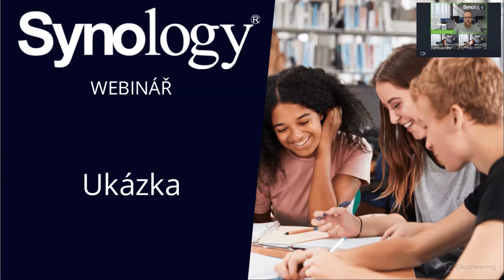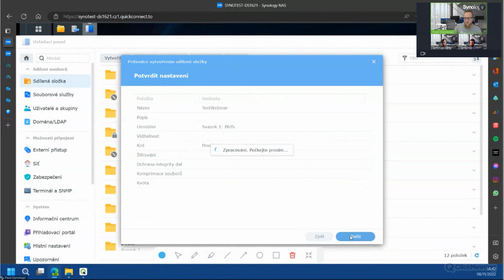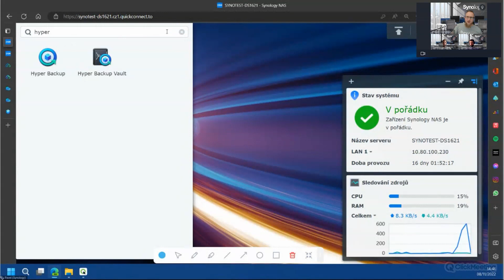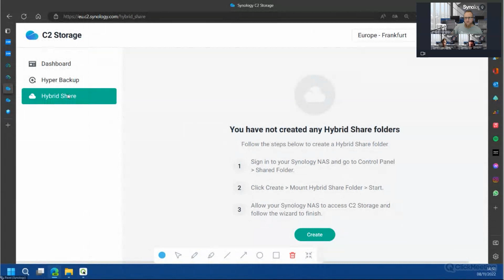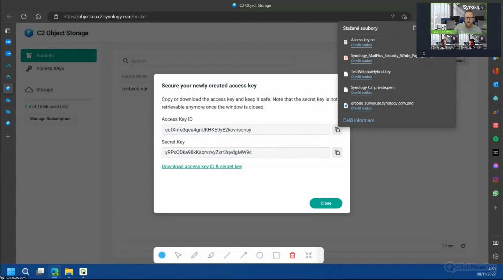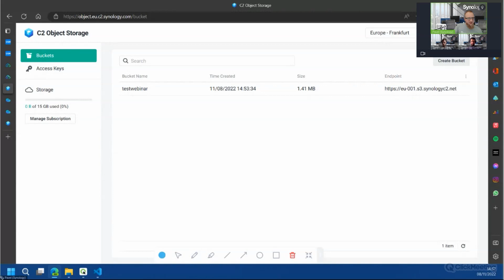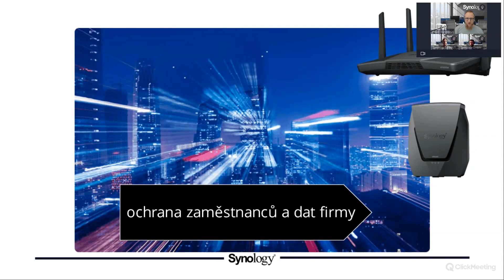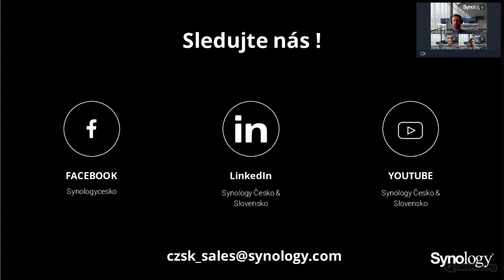Webinář | Vzdělávání se Synology | 2. část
Rozpočet na IT správu väčšiny vzdelávacích inštitúcií býva veľmi obmedzený.

Preto je dôležité, aby správa bola jednoduchá a čo najviac automatizovaná.
S riešeniami od spoločnosti Synology získa vaša vzdelávacia inštitúcia kvalitné a ľahko ovládateľné riešenia, ktoré vám pomôžu znížiť vaše náklady.

V druhej časti webinára nájdete praktické ukážky, ako môžete chrániť, zálohovať a synchronizovať svoje dáta prostredníctvom chytrých zariadení NAS a Synology C2 cloudových služieb.

Viac informácií o Synology NAS pre riešenie IT vzde cloudovom prostredí nájdete na 👉🏼

🆓 Vyzkoušejte Synology DSM, intuitivní operační systém našich serverů NAS, právě teď zcela zdarma

🔔 Nezapomeňte aktivovat zvoneček, abyste byli vždy včas informováni o nových videích.